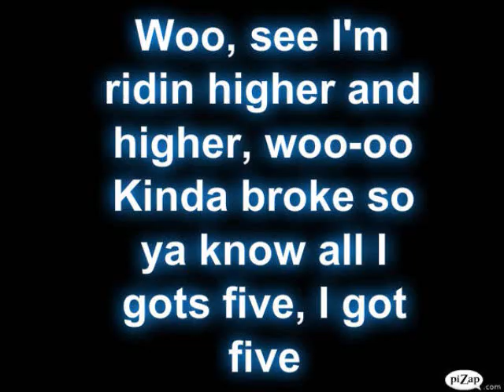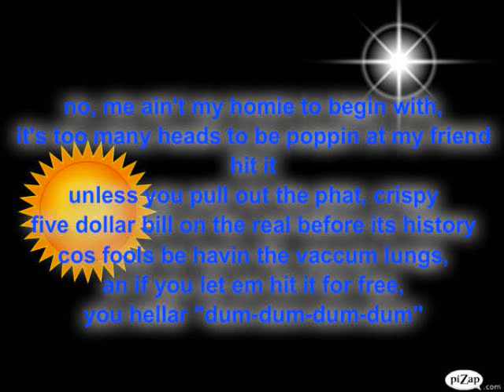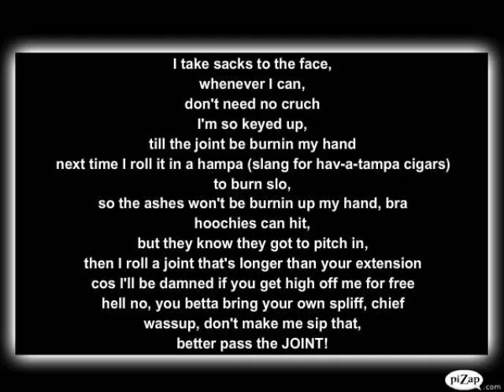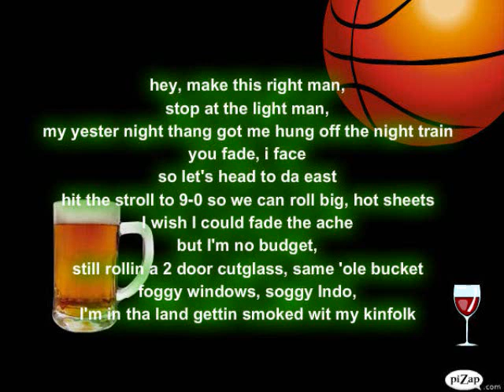sikibido toilet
Luniz I Got 5 On It Lyrics